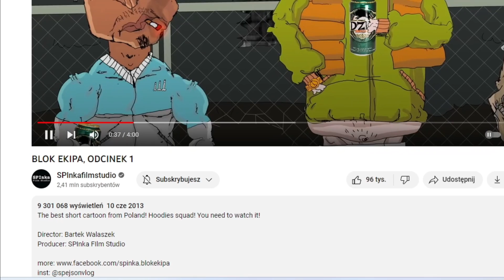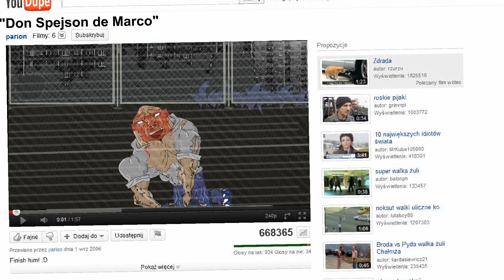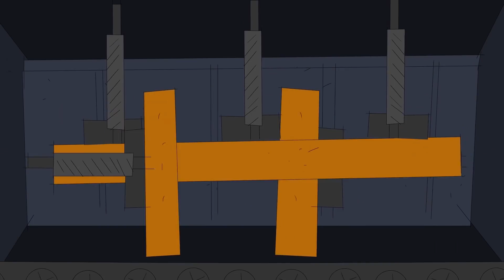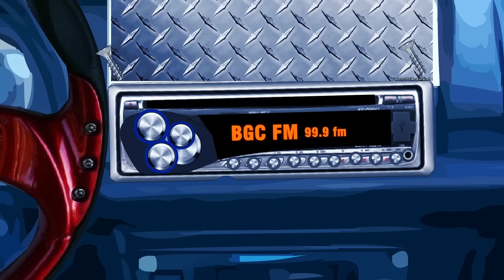10 LAT BLOK EKIPY - CAŁA HISTORIA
Zapraszam do krótkiej historii serialu Blok Ekipa która w tym roku obchodzi dziesięciolecie twórczości Bartosza Walaszka. Jeżeli film się spodobał to zostawcie łapkę i komentarz.

Fragmenty pochodzą z kanału:@Spinkafilmstudio